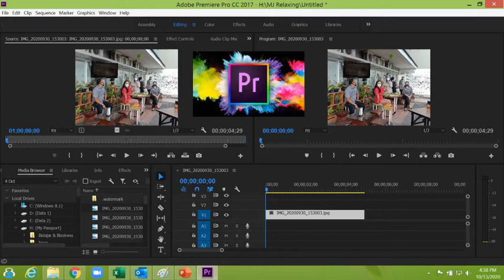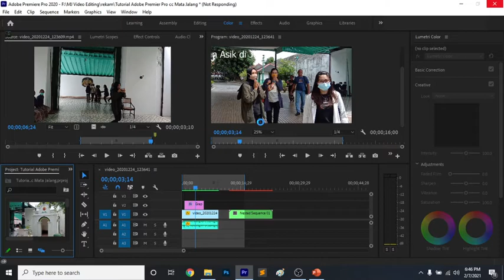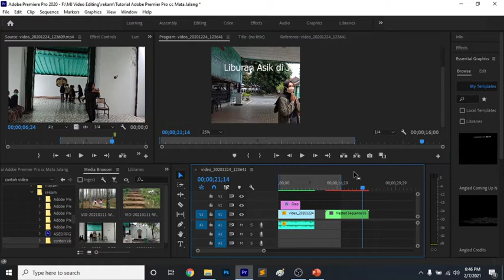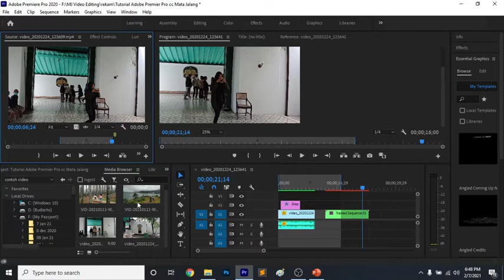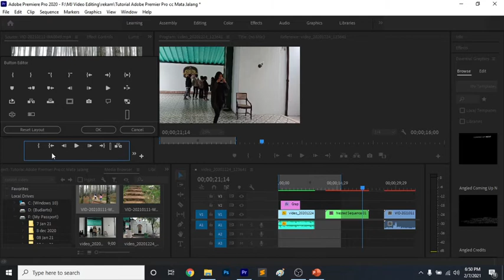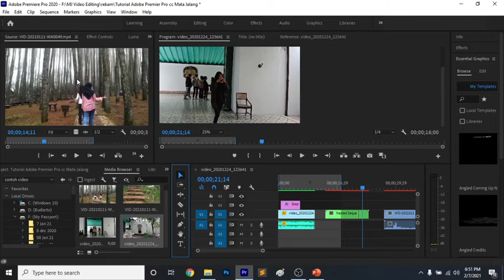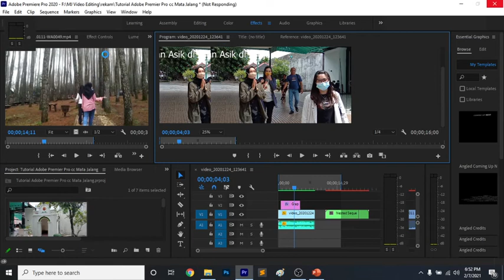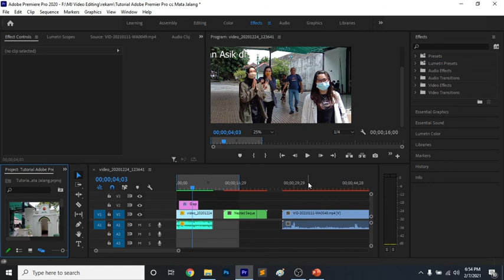Cara Mengenal Panel Utama di Video Editing, Tutorial No.9 Adobe Premier Pro Cc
Disini kita bisa melihat video preview sebelum kita edit dan dimasukan kedalam timeline. Jadi, pada bagian panel ini tidak hanya sekedar review video melainkan sudah disediakan fitur memotong bagian video tertentu, entah mau diambil audio atau videonya saja.
Tidak hanya itu, pada bagian source panel ini juga tersedia banyak tools yang akan berguna dalam proses editing untuk kedepannya.